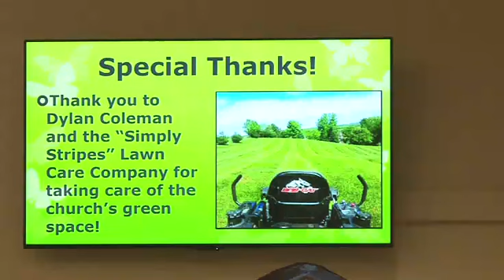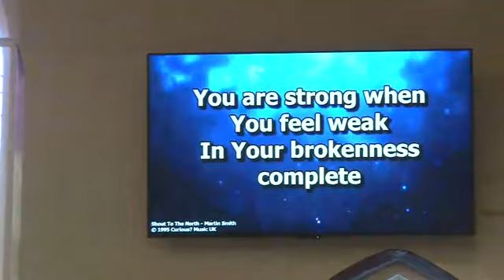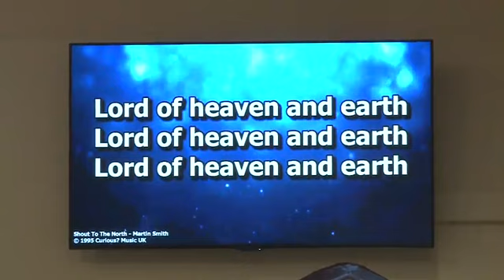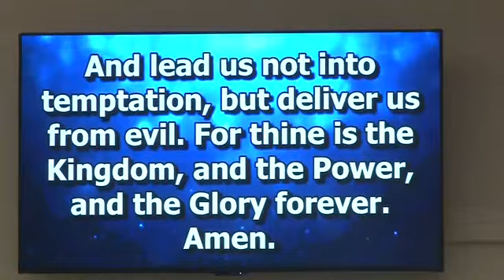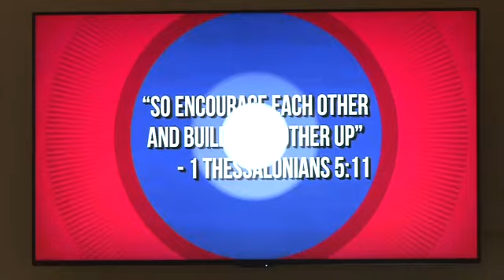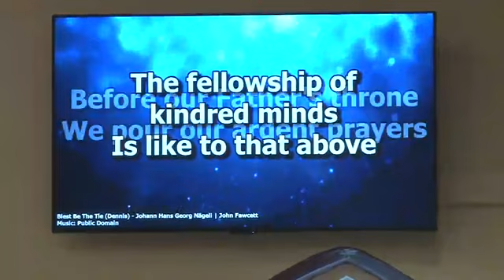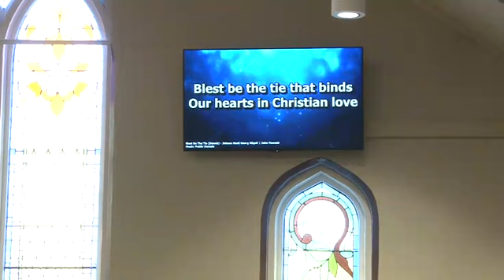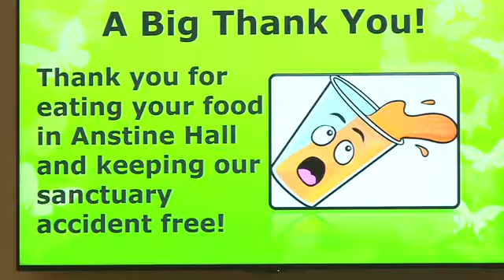2018-08-26 The Huntsville United Methodist Church Worship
Join us with our live streaming and watch us on You Tube as we all strive to move closer to God through a committed relationship with Jesus Christ.